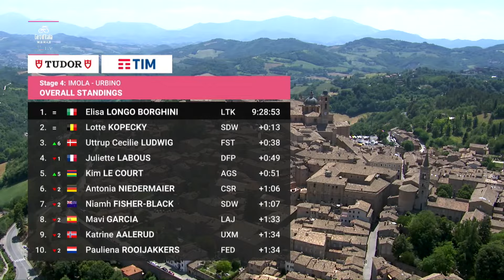Highlights stage 4 of the Giro d'Italia 2024